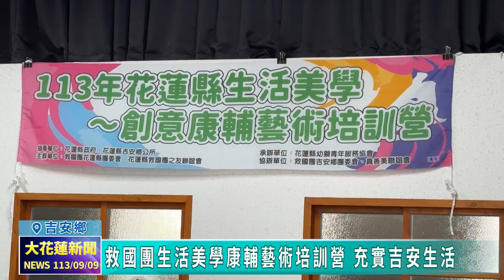20240909 05 救國團生活美學康輔藝術培訓營 充實吉安生活